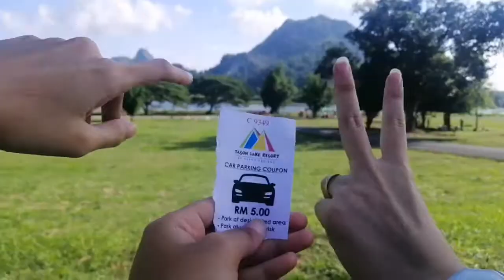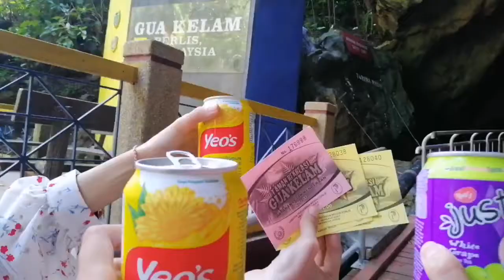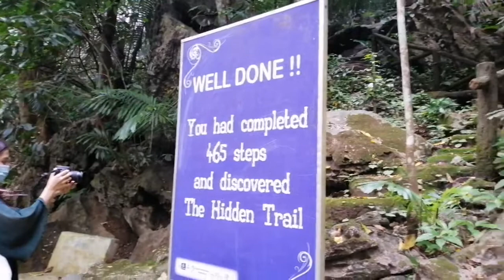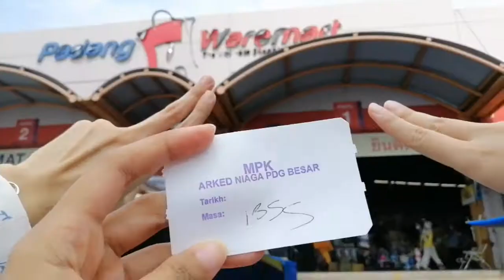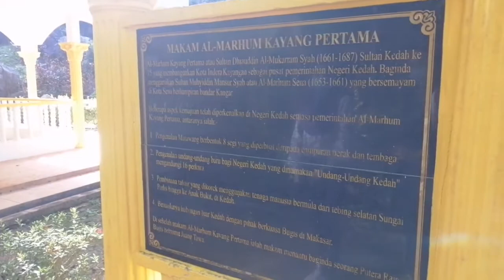PERLIS'S DAY TRIP (09.12.2020)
Let's throwback our first trip ever huhuhuhuhu (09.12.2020). Alhamdulillah, last minutes plan untuk memanfaatkan our mid sem break and everything going well as our "last minute plan" hahaha banyak juga tempat kitorang dapat pergi in a day. More to go but first let pray that all Covid things and permasalahan yang lain beransur pulih. Insyaallah, amin.